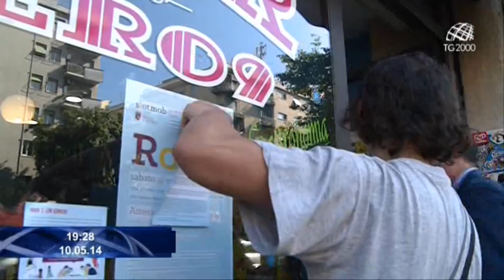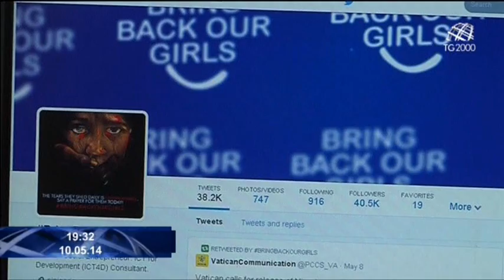Tg2000 del 10 maggio 2014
Conducono Clara Iatosti e Massimiliano Niccoli